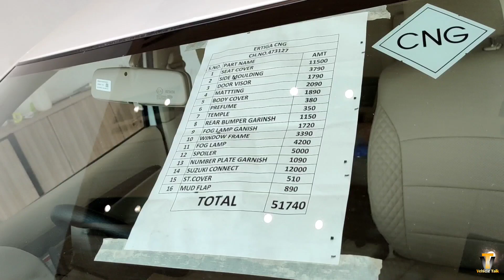2022 Ertiga Vxi CNG Accessories Price | Ertiga Vxi CNG Review | 2022 Maruti Suzuki Ertiga CNG Review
CNG Quick Car Review Playlist link